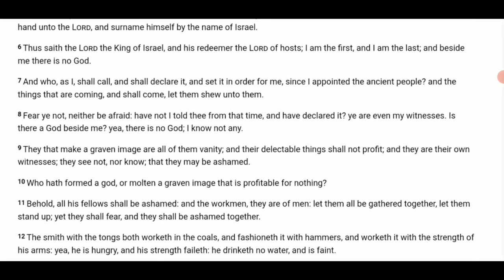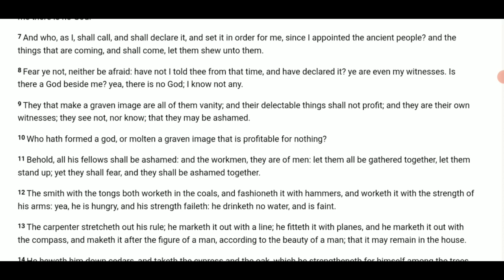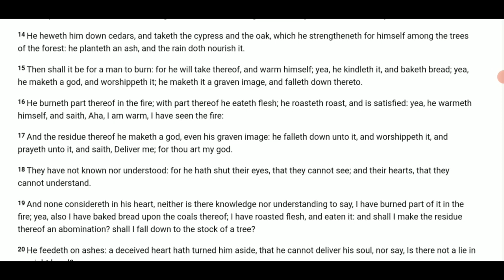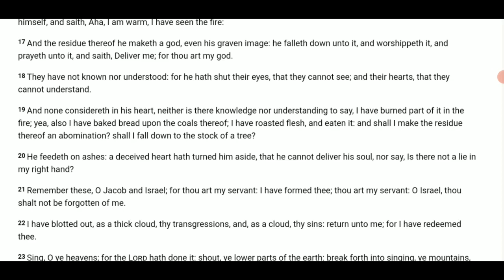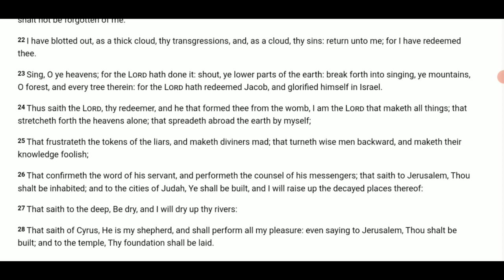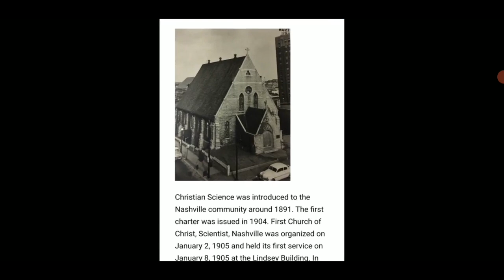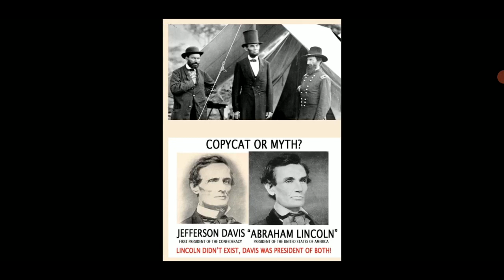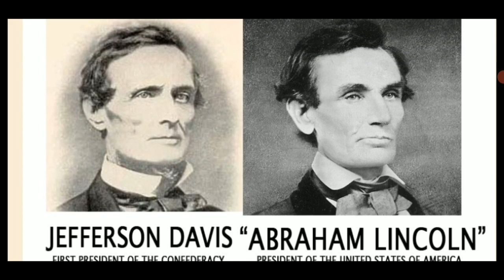Texas Spring Palace, Lincoln Played Both Sides March 14 2023